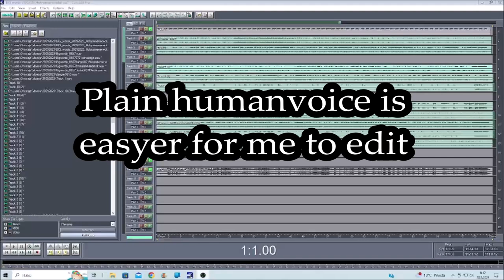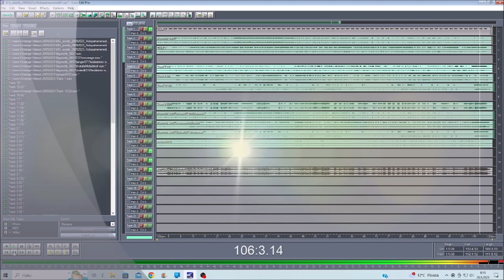BIG words 28092023 Holopainen